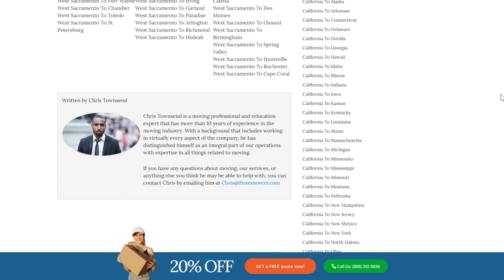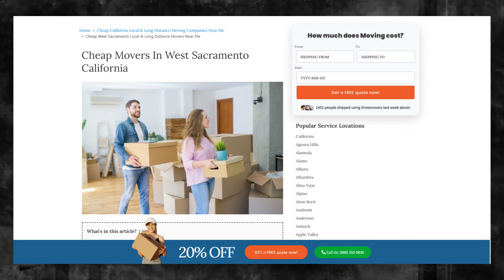Efficient Moving Services in West Sacramento | Hassle-free Relocation in West Sacramento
If you're planning to move to or from the West Sacramento, it's essential to find a reliable and efficient moving company. Three Movers offers customized moving solutions for all types of moves, whether you're a college student, homeowner, military personnel, business owner, or car owner.

We have been in the moving industry for over two decades, serving over one million customers who were satisfied with the quality of our services. We partner with the best carrier companies in the West Sacramento and across the US to ensure that your items are in safe hands. Plus, we supervise the moving process and send you regular updates to give you peace of mind.

At Three Movers, we understand that cost is a significant concern when choosing a moving company. That's why we offer some of the most affordable moving rates in the West Sacramento. You can request a free quote by filling out our online moving quote form to ensure that you're well-informed before choosing a service that fits your budget.

Moving to or from the West Sacramento can be a complex process, involving customs regulations, documentation, and transportation. That's why it's crucial to work with a moving company that has experience in international moves and can guide you through the process. We specialize in providing efficient and affordable moving solutions for international moves, and our experienced staff will ensure that your items are packed and transported safely and securely.

At Three Movers, we're committed to providing you with a stress-free and hassle-free moving experience. Contact us today for a free quote and let us take care of all your moving needs, whether you're moving across the country or from West Sacramento to any destination in the United States.